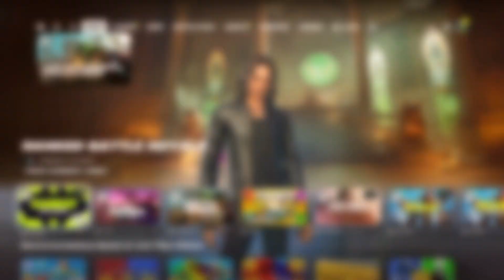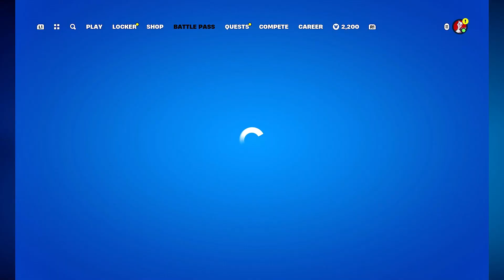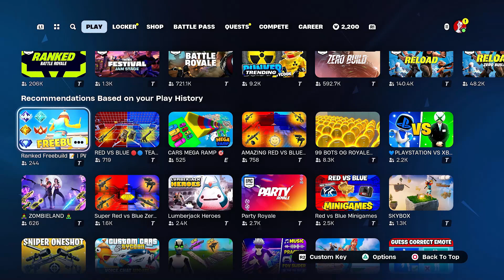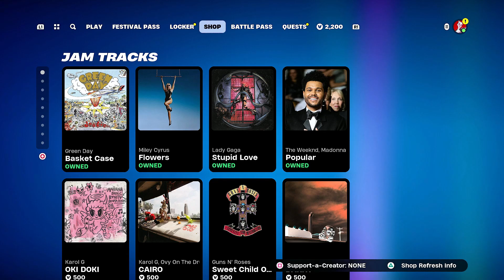Fortnite ACTION - So Sorry Karol G.. Season 4 Chapter 5 Battlepass review 8/16/24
This one was a bit late due to them starting a season on a weekday and not a weekend but regardless.
Marvel is BACK with this battle pass andin one of the most W style ones I am very impressed with this. The lack of originality is not here as there is plenty of good crossover bait here for all your needs and wallet. See my reaction.

An Hour of cope.
Fortnite ACTION Saying Goodbye to Chapter 5 Season 3!! 8/15/24 - You can't kill the Metal